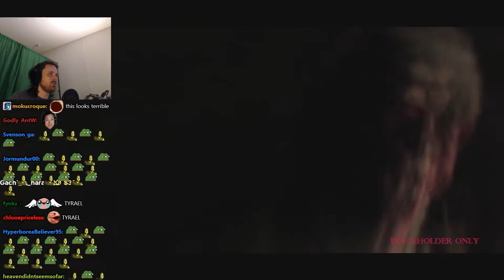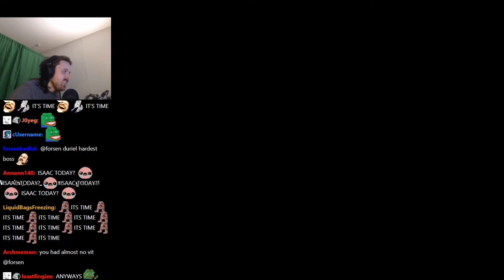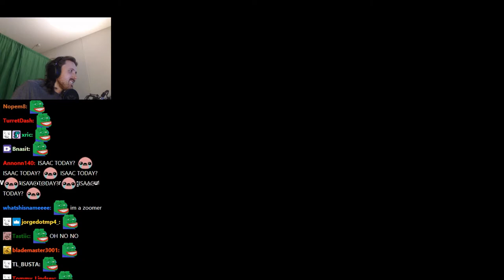Forsen plays Diablo II: Resurrected - Part 2 (with Chat)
Stream Duration: 6:39:53
General
Complete name : C:\Users\windowspc\Videos\forsen-diablo2r-2-isaac-3\vod.mp4
Format : MPEG-4
Format profile : Base Media
Codec ID : isom (isom/iso2/avc1/mp41)
File size : 15.6 GiB
Duration : 6 h 39 min
Overall bit rate mode : Constant
Overall bit rate : 5 589 kb/s
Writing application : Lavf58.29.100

ID : 1
Format : AVC
Format/Info : Advanced Video Codec
Format profile : High@L4.2
Format settings : CABAC / 4 Ref Frames
Format settings, CABAC : Yes
Codec ID : avc1
Codec ID/Info : Advanced Video Coding
Bit rate mode : Constant
Bit rate : 5 414 kb/s
Nominal bit rate : 6 000 kb/s
Width : 1 920 pixels
Height : 1 080 pixels
Frame rate mode : Variable
Frame rate : 60.000 FPS
Minimum frame rate : 20.000 FPS
Maximum frame rate : 60.000 FPS
Color space : YUV
Bit depth : 8 bits
Scan type : Progressive
Bits/(Pixel*Frame) : 0.044
Stream size : 15.1 GiB (97%)
Color range : Full
Color primaries : BT.709
Transfer characteristics : BT.709
Matrix coefficients : BT.709
Codec configuration box : avcC

Audio
ID : 2
Format : AAC LC
Format/Info : Advanced Audio Codec Low Complexity
Codec ID : mp4a-40-2
Bit rate : 161 kb/s
Channel(s) : 2 channels
Channel layout : L R
Sampling rate : 48.0 kHz
Frame rate : 46.875 FPS (1024 SPF)
Compression mode : Lossy
Stream size : 460 MiB (3%)
Default : Yes
Alternate group : 1